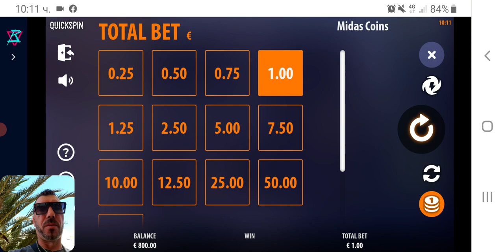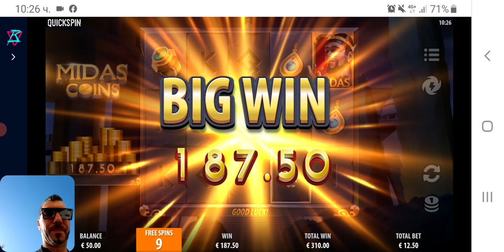Парасков ден 😉 Borisov Slots 18+